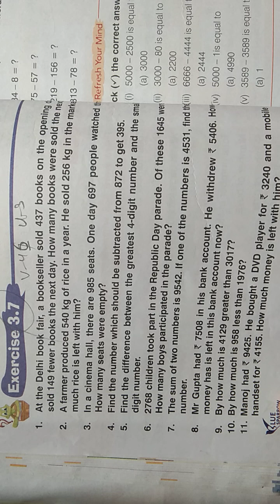class-3 math chapter-3 v-46